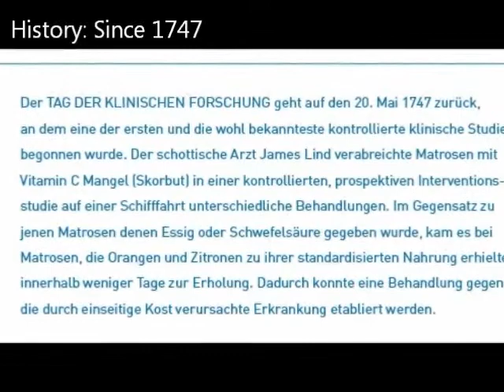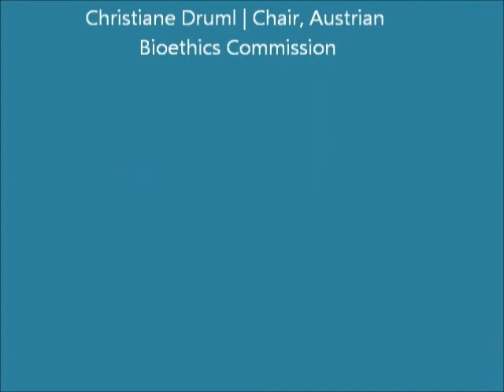The ethics committee - blessing or curse ?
Christiane Druml | Chair, Austrian Bioethics Commission
Clinical Trials Day 2011, Vienna, Austria